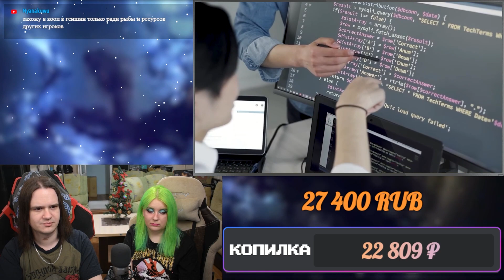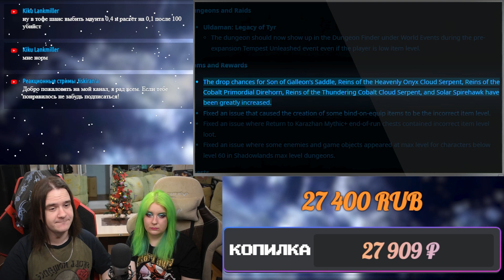РЕАКЦИЯ НА Близзард устроила Г͓̽E͓̽H͓̽0͓̽Ц͓̽N͓̽Д͓̽ ради редкого маунта в ВоВ. ММО - история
РЕАКЦИЯ НА Близзард устроила Г͓̽E͓̽H͓̽0͓̽Ц͓̽N͓̽Д͓̽ ради редкого маунта в ВоВ. ММО - история с канала @buldjat.